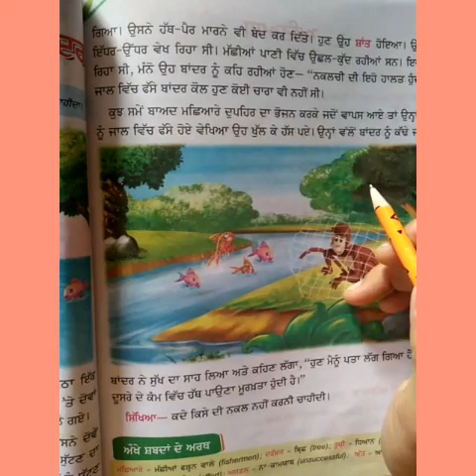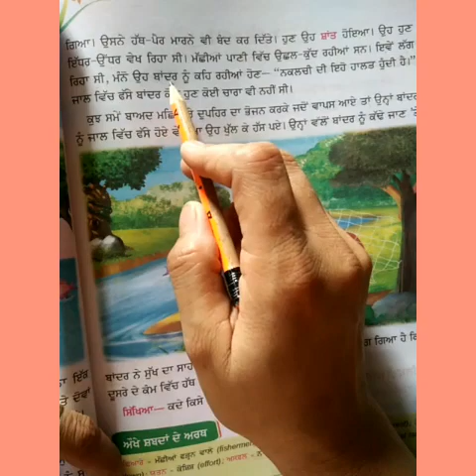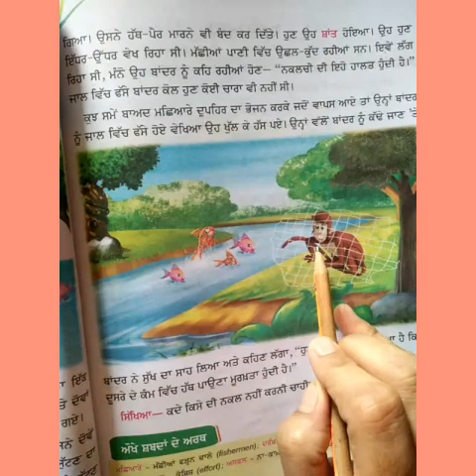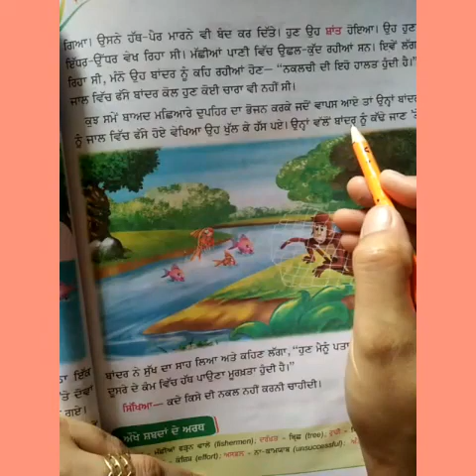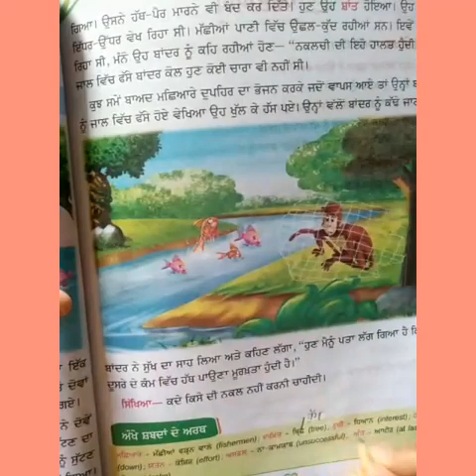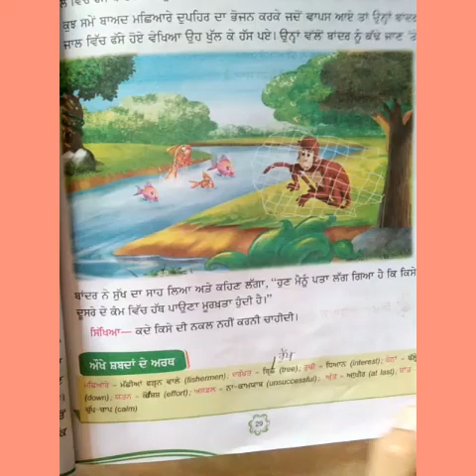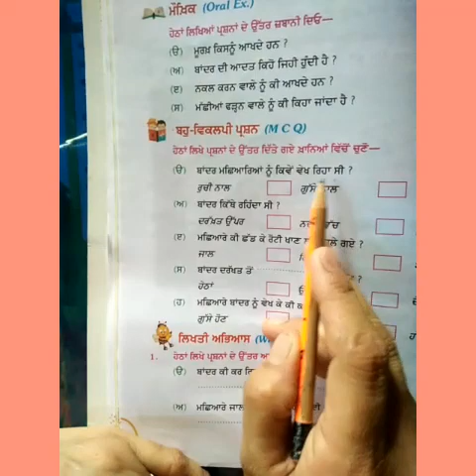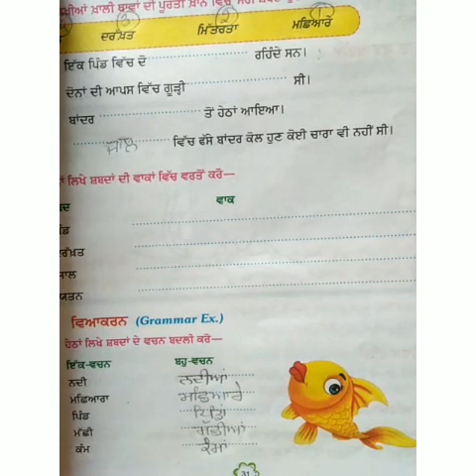ਪਾਠ ੫ ਮੂਰਖ਼ ਬਾਂਦਰ( ਜਮਾਤ ਦੂਜੀ)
By Ramanjit kaur